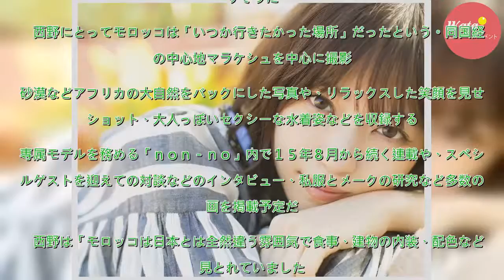乃木坂西野七瀬、夢かなった！憧れのモロッコで撮影 - 乃木坂４６ : 日刊スポーツ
乃木坂４６西野七瀬（２３）が、初のフォトブック（タイトル未定、集英社）を５月９日に発売することが４日、分かった。１月にモロッコで撮影した写真などを掲載。また、１６年９月発売のセカンド写真集「風を着替えて」の７度目の重版が決まり、累計発行２０万部を突破したことも判明した。乃木坂４６で人気はトップクラ...